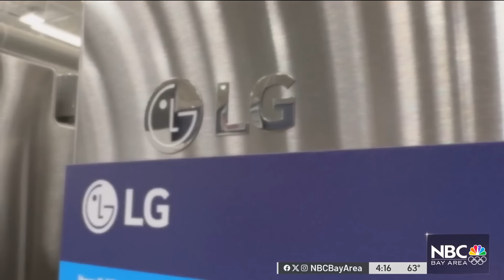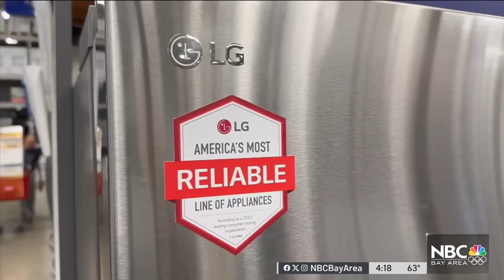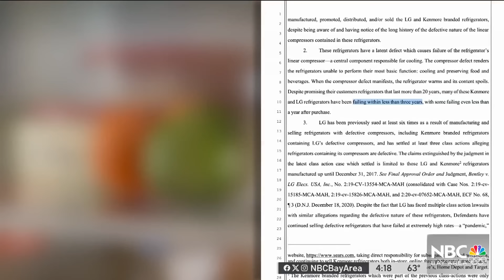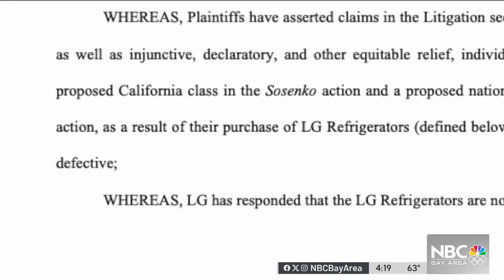Federal lawsuit claims common fridge failures are corporate fraud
More than 100 people are making a federal case out of their refrigerator troubles. They’re suing over fridges that they say failed far faster than they ever expected. Chris Chmura and the NBC Bay Area Responds team recently looked into the issue -- including one Redwood City woman who’s had three new fridges in just five years.

A Los Angeles law firm is leading the case and is aiming to make it a class action lawsuit. The lead attorney says there are possibly “tens of thousands” of consumers whose LG and Kenmore refrigerators died earlier than they should have.

At the core of the federal complaint is a component at the core of many refrigerators: a linear compressor. It’s what keeps the food cold. LG makes it and advertises the linear compressor with a 10-year warranty. Online, LG literature states “20-year durability.”

But the lawsuit claims the compressors are failing far earlier than 10 years in both LG and Kenmore models (Kenmore used an LG compressor). The plaintiffs argue LG, Kenmore, and several large chain stores were aware of the issue. Those consumers say the companies defrauded them when they bought LG or Kenmore models, some of which cost more than $2,000.

LG told NBC Los Angeles that it doesn’t comment on pending litigation. Kenmore said it no longer uses a LG compressor.

People who bought an LG or Kenmore refrigerator after January 1, 2018 might be able to join the lawsuit. You can learn more about the case by contacting the law firm

Christine Roher at NBC Los Angeles contributed to this story.

UPDATE: Our team recently looked into the latest twist in the case. LG is arguing that owners can’t sue. Instead, LG wants to force owners to go to arbitration. And part of the company’s argument hinges on people’s refrigerator boxes.